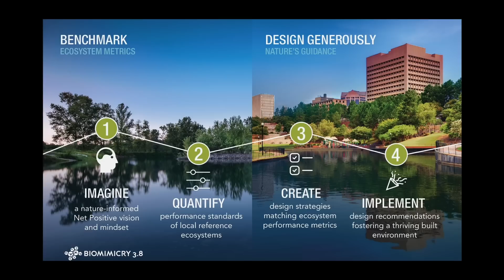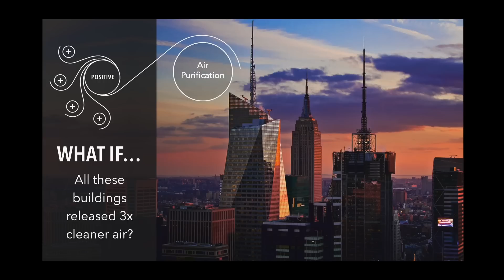Creating regenerative spaces in harmony with nature | Janine Benyus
How can we create regenerative, human systems in harmony with nature?

We need an economy that not only restores, but actively improves the world we live in.

In this video, Biomimicry expert Janine Benyus discusses how human systems can work in harmony with nature and accelerate our progress to a circular economy.